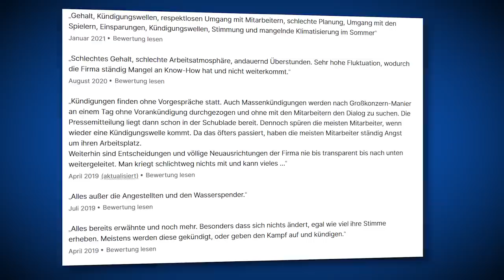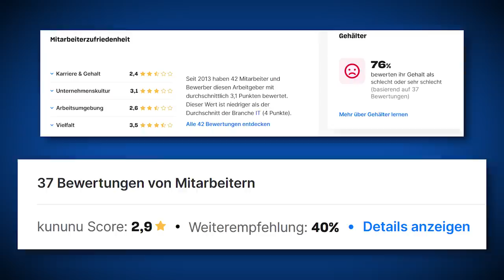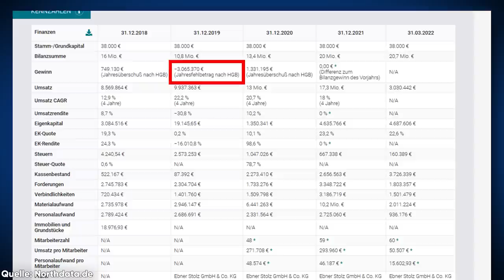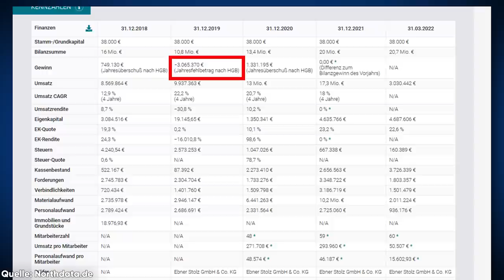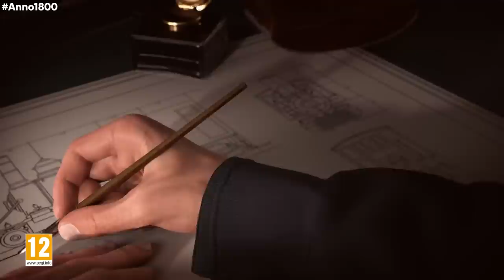Der UNTERGANG von DAEDALIC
Dank Deponia ganz oben, dank Gollum fast ganz unten...

🎮 Mehr? MEHR!